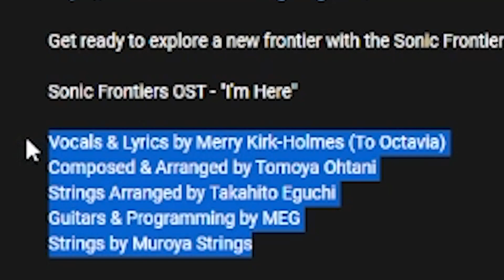So THIS is Sonic Frontiers Main Theme?! | Sonic Frontiers I'm Here Reaction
This is my reaction to "I'm Here", which seems to be the Sonic Frontiers Main Theme!